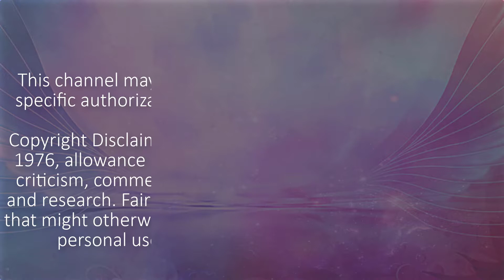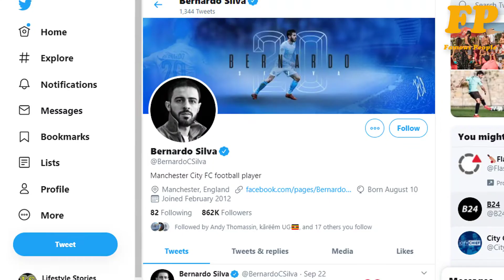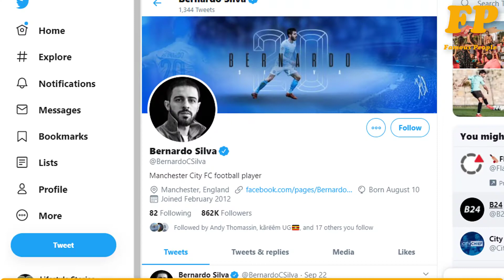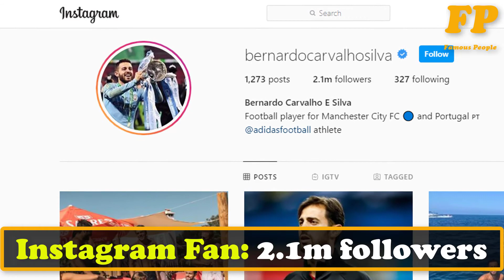Bernardo Silva Lifestyle 2020 | Bio,Girlfriend, Silva 2020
Bernardo Mota Veiga de Carvalho e Silva, known as Bernardo Silva or simply Bernardo, is a Portuguese professional footballer who plays as a midfielder for English Premier League club Manchester City and the Portugal national team. Born in Lisbon, Silva came through Benfica's youth academy, Born: August 10, 1994 (age 26 years)
In this video, Bernardo Silva lifestyle, biography, family, annual income, net worth, girlfriends, car collection, and favorite things also. So Enjoy